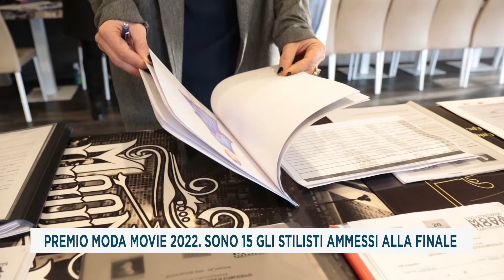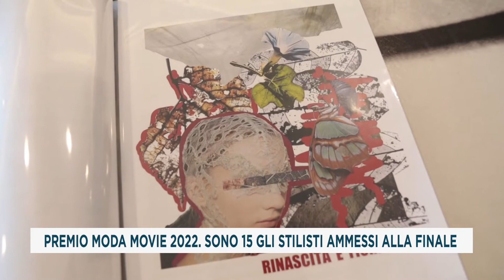PREMIO MODA MOVIE 2022 SONO 15 GLI STILISTI AMMESSI ALLA FINALE